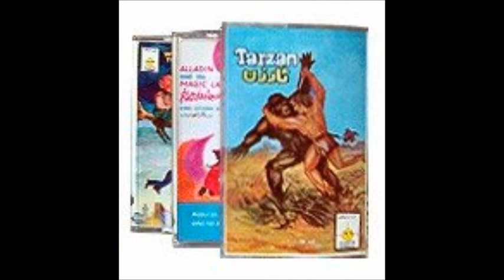Achi Pari - cassette kahani vol.18 - urdu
Childrens stories from the 80's